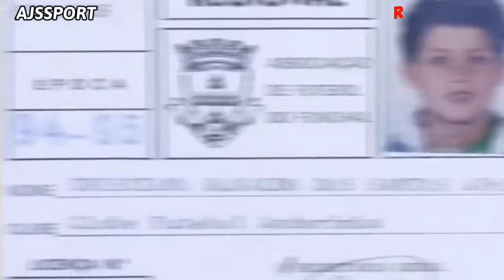RONALDO NGAMUK❗Langsung Cetak Gol Freekik Indah Vs Al Kholood 🥶 Beckham Ngebet Datangkan Ronaldo 😍